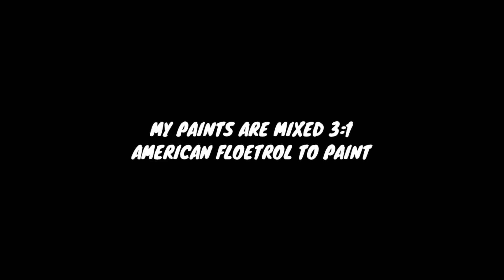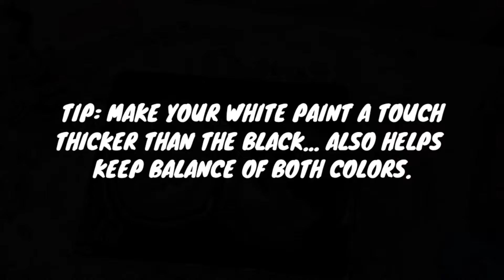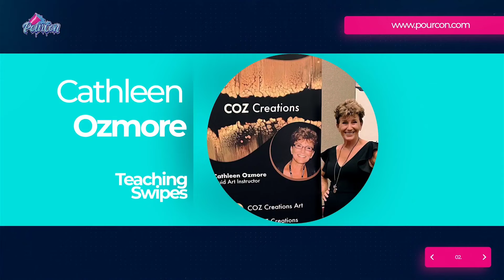BLACK & WHITE Fluid Art ~ Landscape Acrylic Pour Painting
Enjoyed making this acrylic pour. Can you see the landscape? We were challenged this week to only use black and white in our paintings. I didn't break the rules haha but I think I will embellish with gold leafing later. In this abstract landscape my paints are a little thinner than many of my recent galaxy and straight pours using a 3:1 ratio.

Life has been crazy lately for me... Rolling with the punches here so I have not been painting as much but I have a stockpile of videos  to edit and share. This episode is another installment to the Pouring from Coast to Coast Collab with @MetaPours  @BrittClaytonDesign  @ChrisJeszeck  @PiecesofTaraArtistry  . We premiere every other Friday.

This is a great tutorial to view before attending PourCon Live in Las Vegas, August 6-9. I will be teaching classes there and would love to meet you!

WATCH ME COMPETE ON NATIONAL TV! Meet Your Makers Showdown is on Discovery+!

🌟Thanks for visiting and supporting my channel! If you take nothing else from my videos remember: “DO EVERYTHING WITH LOVE!”
🤙If you enjoy this video, please share it.

Links to some of my painting products!
Amsterdam Acrylic Color 1000ML Titanium White
Amsterdam Acrylic Standard Series Paint Set 6x20ml Pearl
Amsterdam Standard Acrylic, Oxide Black, 1000ml
Pebeo Iridescent Blue Black
Bordeaux Red (I could bathe in this lol)

Products that make my art life much easier!
My absolute favorite spinner! 110% Recommend
My BabyBliss hairdryer (small and powerful)
Best Puppypads & frequently on sale
Great torch for a great price
Thin painter's tape
Mini leaf blower for small areas

recommendation, testimonial, and/or link to any products or services from this website at no cost to you :). I am a participant in the Amazon Services LLC Associates Program, an affiliate advertising program designed to provide a means for us to earn fees by linking to Amazon.com and affiliated sites.